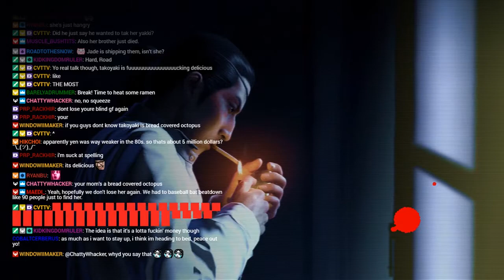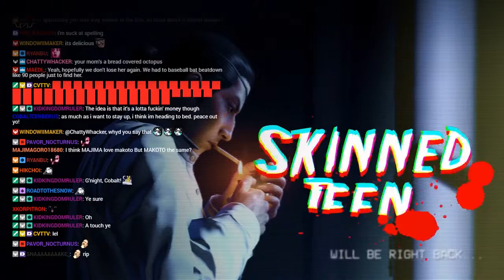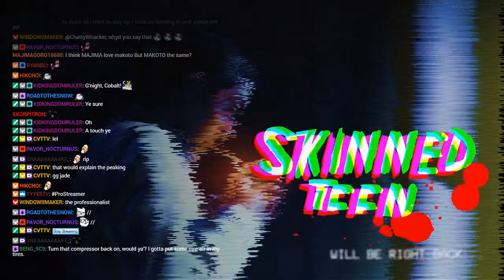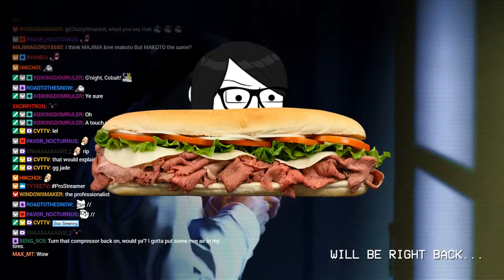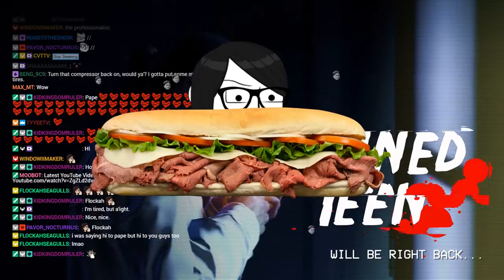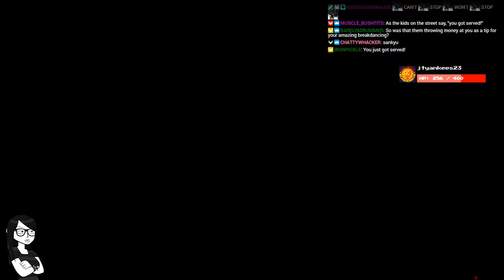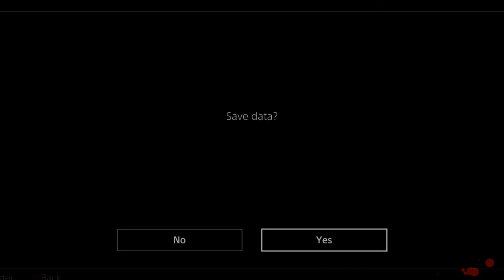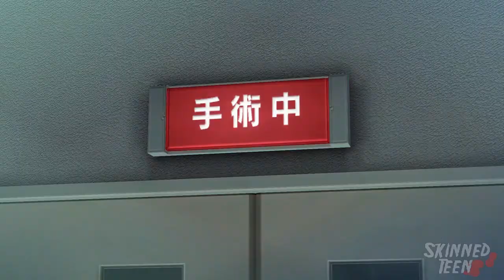YAKUZA 0 PLAYTHROUGH - PART 32